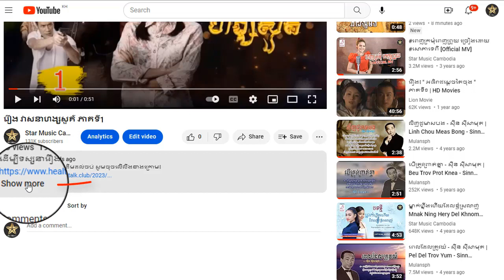រឿង វាសនាហស្សសួគ៌ ភាគទី6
ដើម្បីទស្សនារឿងនេះពីដើមដល់ចប់ សូមចុចលើលីងខាងក្រោម៖

សូមអរគុណ